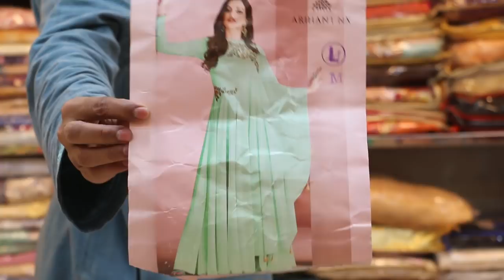Low cost Poncho style long dresses🌸🌺 | Floor touch one piece long gown | Party Wear One Piece Gown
NIBIR Fashion

Address :
6/7 Noor-Mansion (2nd Floor), Gawsia Market, Dhaka, Dhaka 1205

google map
NIBIR Fashion

কাতান খাদ্দি শাড়ি

Assalamualaekum viewers
we always try  our best to give you best quality product and service.keep us in your prayer

Stone and Pearl work Border
meghdoot new arrival sarees
pure soft meghdoot katan saree
indean Maghdoot party were
orginal meghdoot party katan
party were indian katan saree
katan silk sarees meghdoot
pure meghdoot katan silk saree
meghdoot special katan silk saree
meghdoot soft silk
MEGHDOOT VINDHYA SAREES
meghdoot soft silk katan
meghdoot soft silk fabrics
meghdoot party were
orginal meghdoot saree
qualityful katan  meghdoot online
designer katan saree
designer meghdoot collection
meghdoot  party collection
cheapest meghdoot saree
cheapest meghdoot saree
cheapest meghdoot saree
meghdoot saree
wholesale maghdoot sarees
maghdoot sarees wholesale in dhaka
indean party sari
Latest Kora Silk Saree
Pure Banaras Kora silk sarees
Designer Banarasi Kora Silk Saree
Fancy Designer Kora Silk Saree
Lightweight Kora Silk Saree
Kanchipuram Kora Sarees Online
Kora Sarees images
Bridal Banarasi Katan 2019
net SAREE
net SAREE
net SAREE
 Exclusive Net Sarees
 Exclusive Net Sarees
 Exclusive Net Sarees

Latest Indian Banarasi party katan sari in 3050tk || Party sarees with Price || nibir fashion

NIBIR Fashion

Address :
6/7 Noor-Mansion (2nd Floor), Gawsia Market, Dhaka, Dhaka 1205

google map
NIBIR